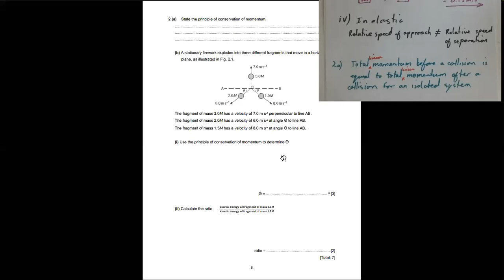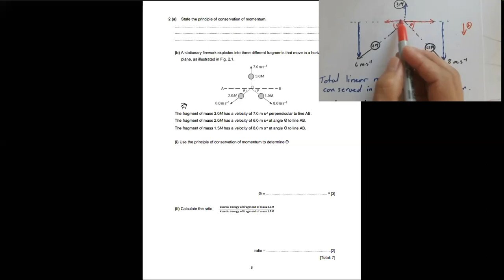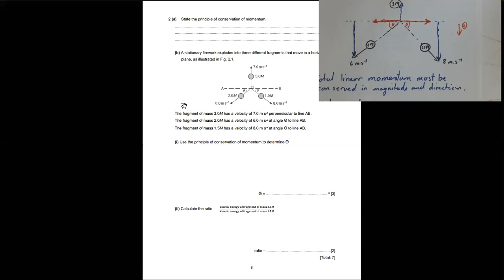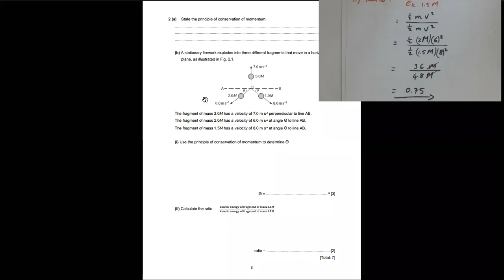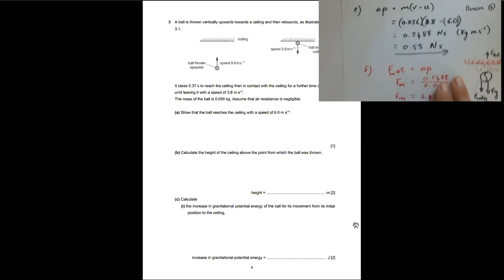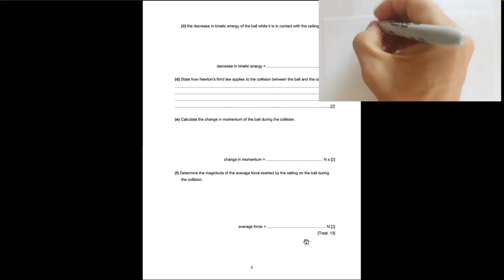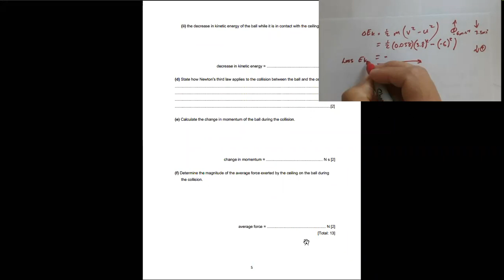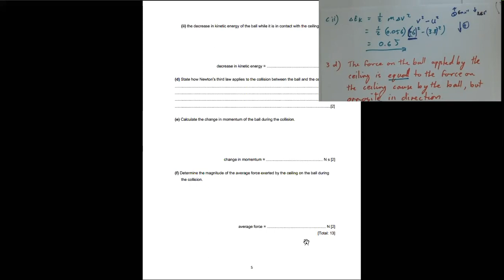Worked solutions W1 Momentum